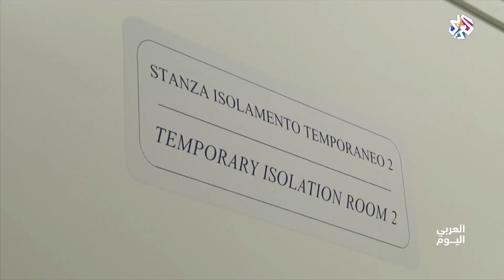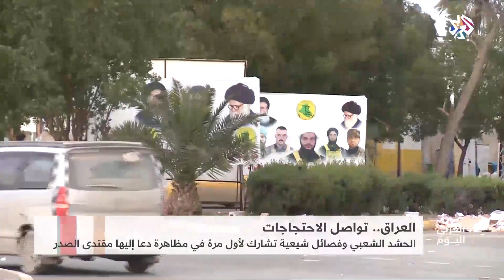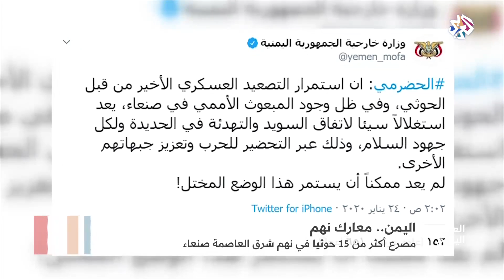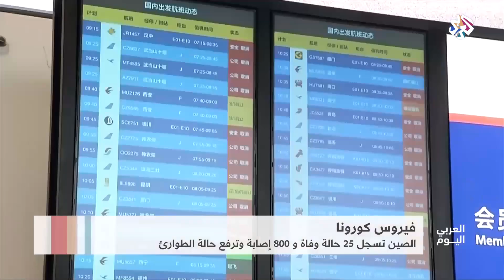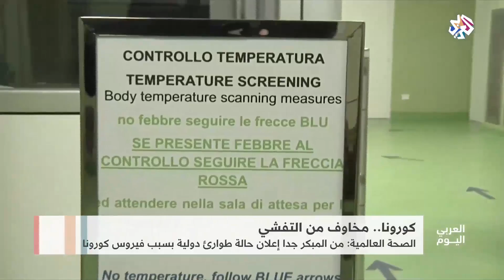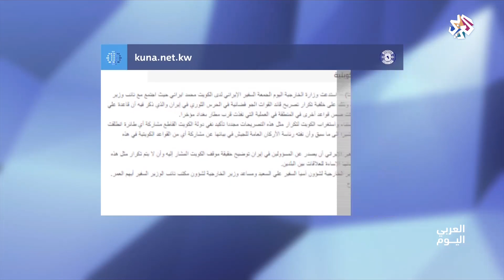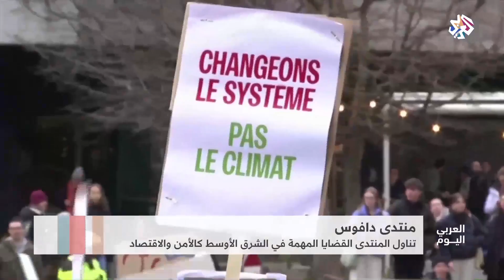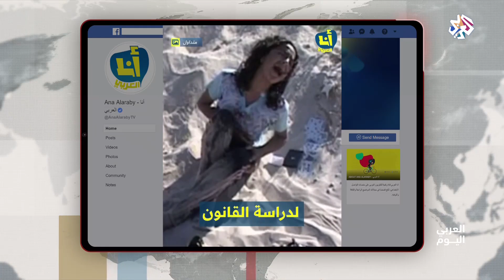العربي اليوم│24-01-2020│الحلقة كاملة